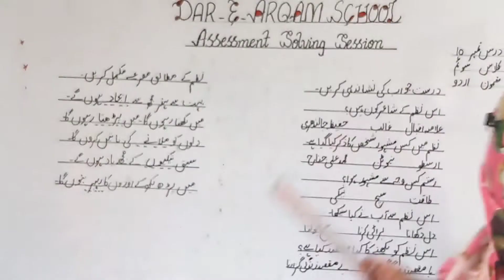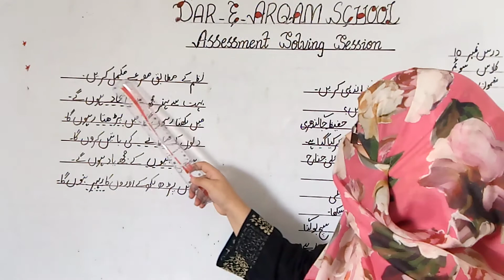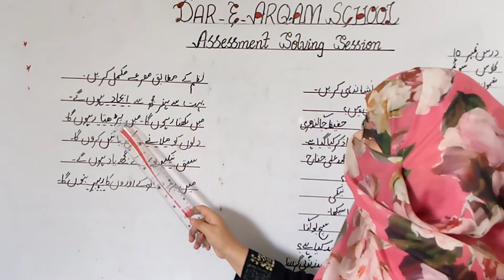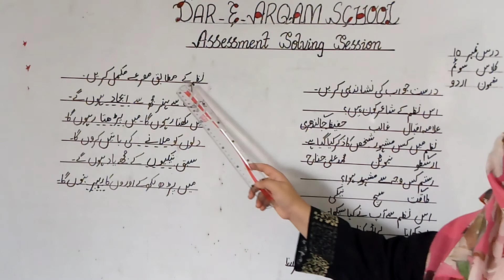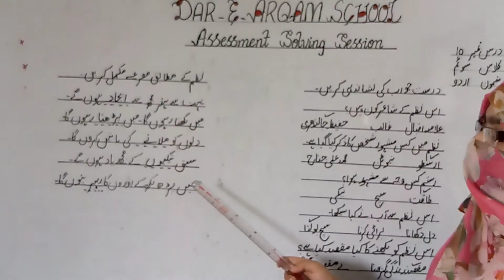Class: Three /Urdu /Solving /Assessment #10